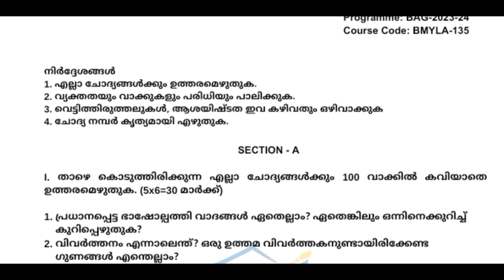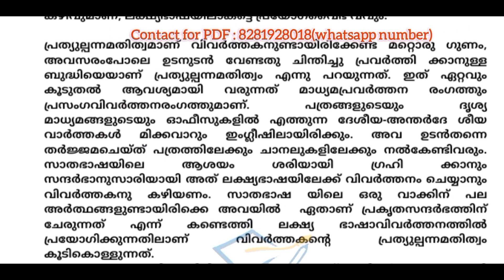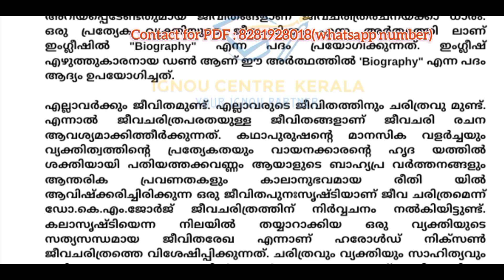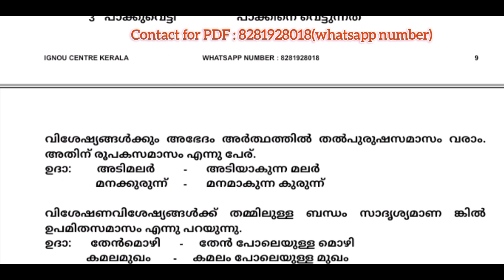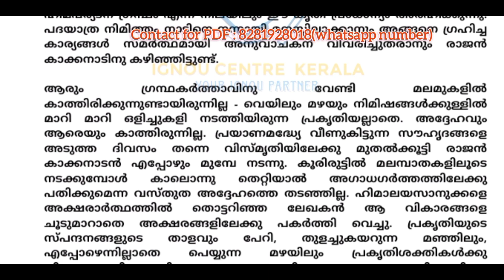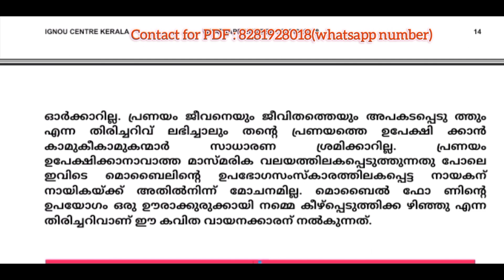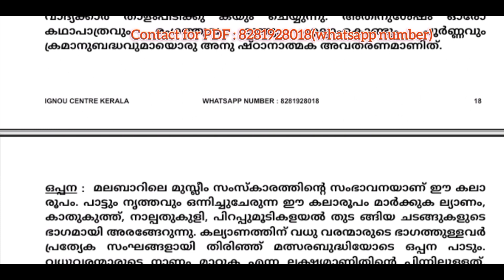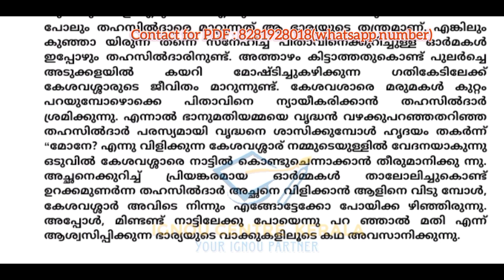bmyla 135 solved assignment 2023-24 | bmyla 135 malayalam assignment answer 2023 July & 2024 January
bmyla 135 solved assignment 2023

BMYLA 135 malayalam assignment 2023 july batch 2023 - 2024 solved assignment IGNOU

BMYLA-135 SOLVED ASSIGNMENT PDF AVAILABLE ✅️